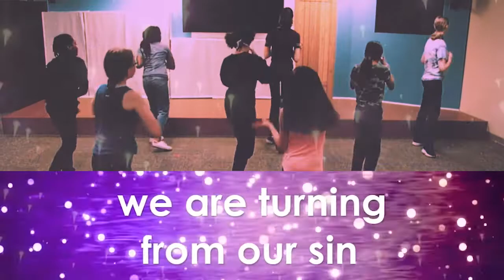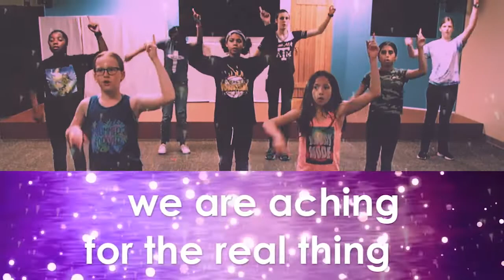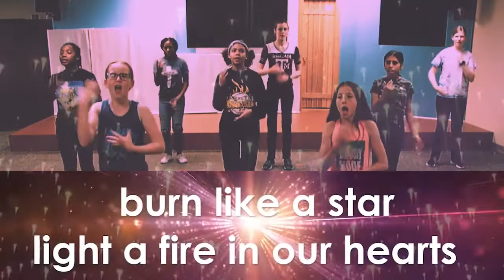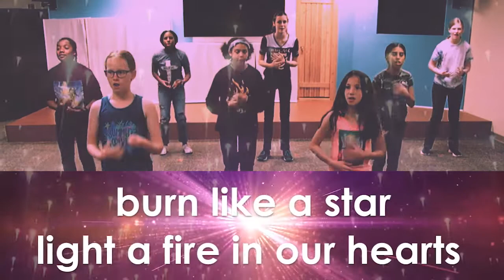Burn Like A Star Motions and Lyrics